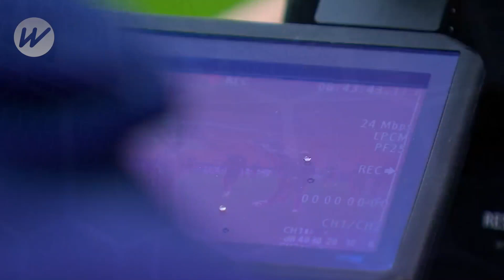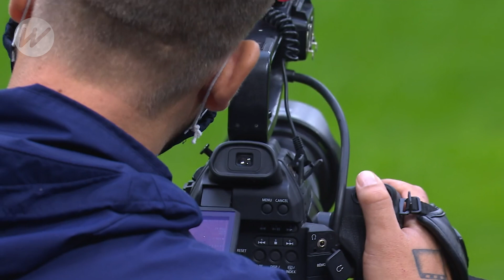Italy train ahead of UEFA Nations League semi-final against Spain | 2021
Roberto Mancini has named Inter full-back Federico Dimarco in his squad for Italy's Nations League semi-final with Spain at San Siro.

Dimarco replaces Matteo Pessina, while Milan midfielder won't represent his country in his home stadium, as he has been left in the U21 squad for their upcoming matches.

Italy are on an unbeaten run of 37 games, including the Euro 2020 final victory at Wembley in the summer.

SOURCE: UEFA